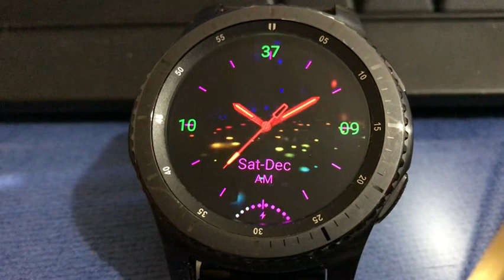ANIMATED FUTURE TECH 6